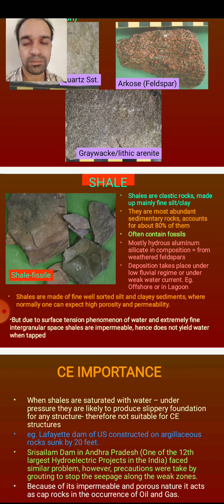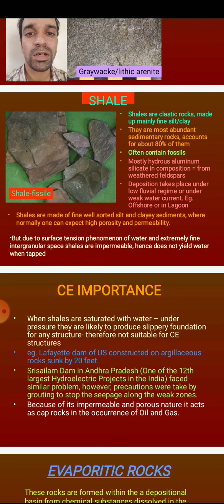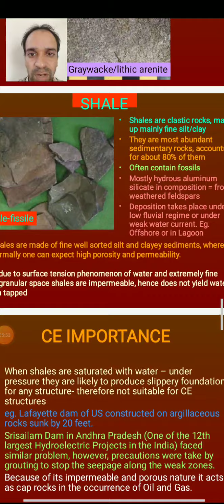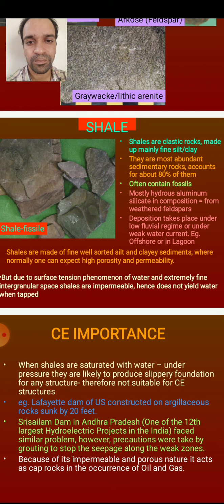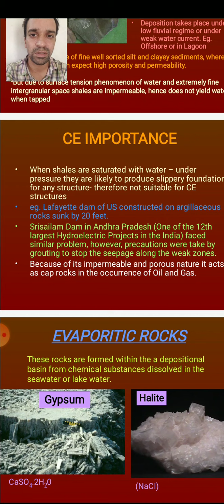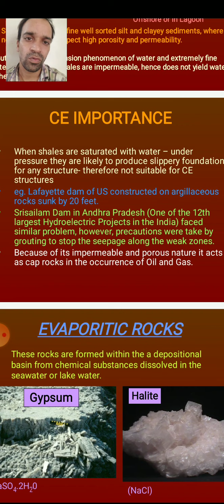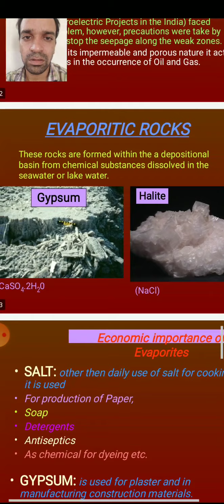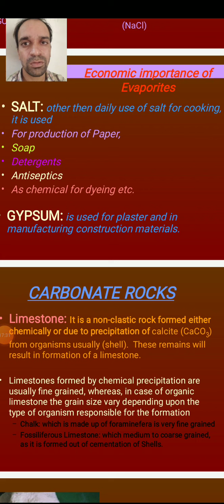Sedimenrology part 4 Bsc II year paper II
29th July by Narendra singh shekhawat